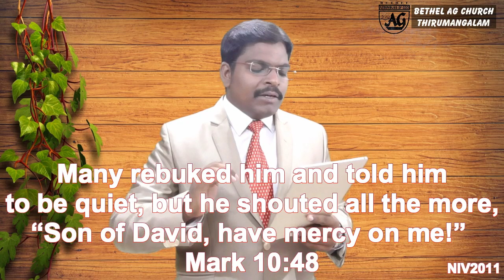02.03.19 English Spiritual Breakfast - Don't Stop